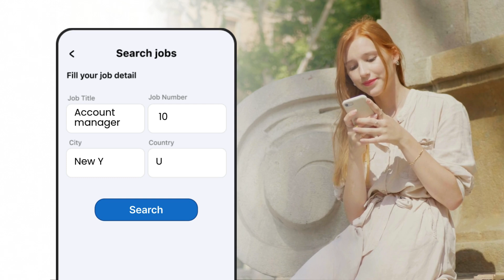Werksoektog - Soek my werk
Job Finder - Find My Job is hier om jou werksoektog te omskep en uitdagings in werksgeleenthede te omskep. Met 'n reeks innoverende gereedskap was dit nog nooit makliker of meer presies om jou droomwerk te vind nie. Omhels 'n toekoms waar 'n werkaanbod beland is nie net 'n hoop nie, maar jou volgende werklikheid.